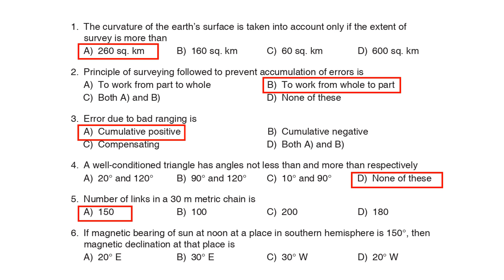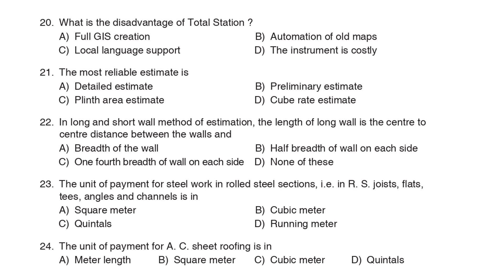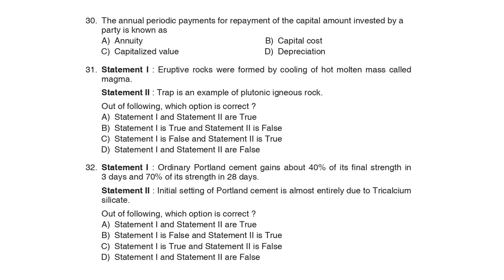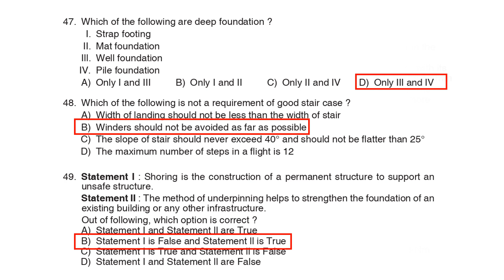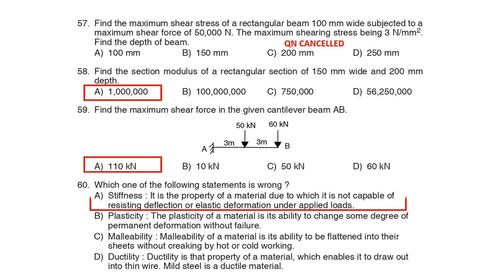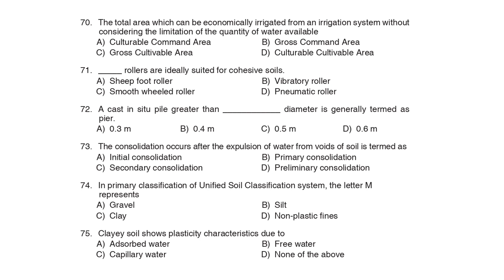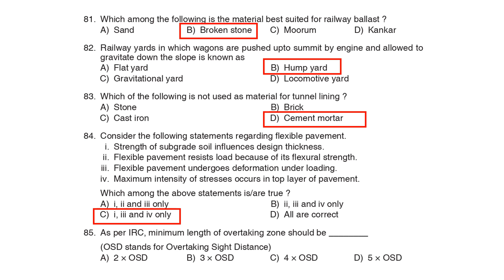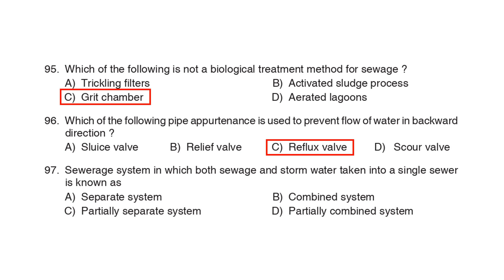DRAFTSMAN GRADE I | KPSC SOLVED QUESTION PAPER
Building Material
Building Construction
Surveying and Levelling
Fluid Mechanics
Transportation Engineering
Engineering Graphics
AutoCAD and Computer
Environmental Engineering
Units and Measurement
Engineering Mechanics
Soil Mechanics
Assistant Engineering
3rd Grade Overseer
2nd Grade Overseer
Junior Engineer